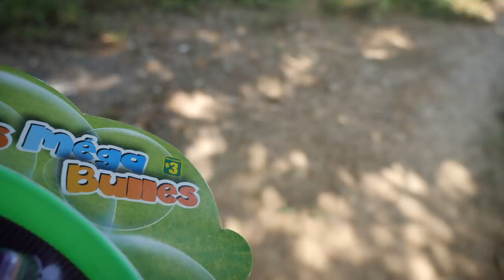Giant Bubbles with Ratty & Rasta Mokko!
Just some leftover footage from last year, but it looked so epic I just had to make a little edit. Giant bubbles rule! Best $2 I ever spent...
Filmed in Jamaica summer 2017

Music
Sumwun- Origin
Sumwun- Coast feat Made in M
Sumwun- Genesis